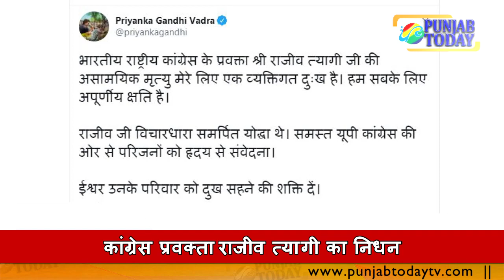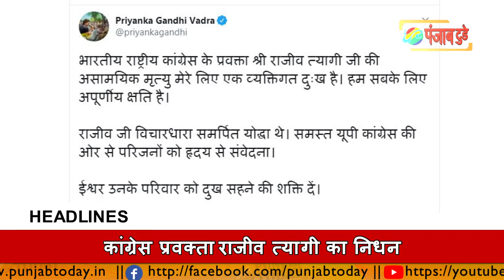12 बजे की खबरें | Punjab Today